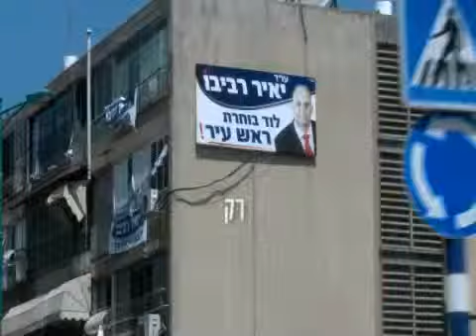לוד בין יאוש לתקווה - עונה 2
לאחר שנתיים וחצי בהם כיהן מאיר ניצן בתפקיד יו"ר הוועדה הממונה, ניתן היה להרגיש את ניצני השינוי; מפלס האלימות ירד, הגרעון נמחק, ניצן רכש את אמונם של האזרחים הערבים בעיר, מאות סטודנטים עברו להתגורר בלוד. אלא שאז הוא נאלץ לעזוב, מועד הבחירות לרשויות המקומיות התקרב. מערכת הבחירות שיצאה לדרך באפריל נתנה מיד את אותותיה ובלוד כמו בלוד, הכל פרץ החוצה בצורה שאיש לא ייחל לה. עיקר המאבק על רשות העיר ניטש בין שני מועמדים יורם מרציאנו, פוליטיקאי וותיק ומיומן ויאיר רביבו, מי שהיה מנכ"ל העירייה תחת ניצן. כניסתו של עו"ד יאיר רביבו לבניין העירייה לוותה בתקיעת שופרות ושמחה לא קטנה בקרב היהודים בלוד וחשש לא קטן בקרב המגזר הערבי. זאת הייתה הפעם הראשונה שהביטוי לשינוי הדמוגרפי שעבר על העיר בעשרת שנות הוועדה הממונה בא לידי ביטוי באופן ממשי. בשנים הללו עזבו רבים מבני המעמד הבינוני, החילוני את העיר. האליטה החדשה שנוצרה באה מקרב בני הגרעין התורני, מאות משפחות דתיות לאומיות, אשר הגיעו ללוד ותפסו עמדות מפתח בעירייה.